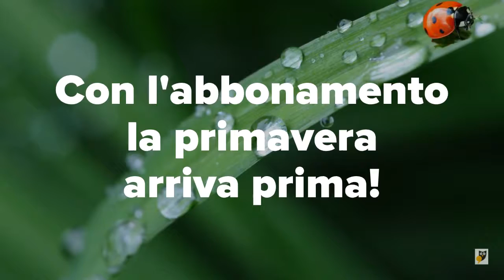CAMPAGNA ABBONAMENTI 2019-2020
ORARI BIGLIETTERIA FINO AL 12 OTTOBRE
Giovedì e sabato mattina ore 10-12
Mercoledì 9 ottobre dalle 18 alle 20

ORARI BIGLIETTERIA DAL 14 OTTOBRE AL 5 APRILE
Sabato mattina ore 10-12.

Il giorno di spettacolo la biglietteria apre un’ora prima dell’inizio dello spettacolo

ORARI PRENOTAZIONE TELEFONICA
Per prenotare è possibile telefonare al 0522/667062
dal Lunedì al Venerdì dalle 10 alle 18.

Nelle giornate di spettacolo dalle 10 alle 18.

Da sabato 7 a giovedì 19 settembre: gli abbonati dello scorso anno possono rinnovare il proprio abbonamento e confermare il posto

Da sabato 21 a sabato 28 settembre: nuovi abbonamenti